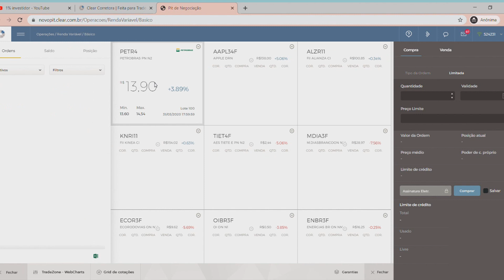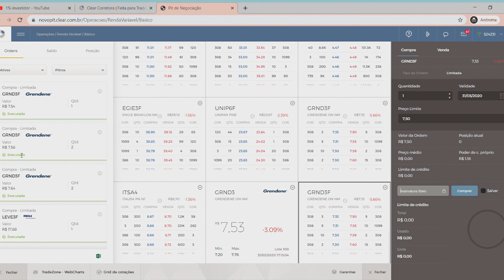Como comprar minha primeira ação?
Esse vídeo é para você que nunca comprou uma ação na bolsa de valores.
Trago um pouco da minha experiência em comprar ações no Home Broker da corretora Clear, além de mostrar na prática como verificar o preço de uma ação no booking de ofertas.
Meu objetivo é te ajudar a perder a insegurança ao comprar uma ação do ibovespa, mostrando como é simples investir em uma corretora.
Para ilustrar melhor, comprei uma ação da empresa GRENDENE no mercado fracionário, utilizando apenas R$7,00.
Ou seja, está nítido que não precisa ser rico para começar a investir, basta apenas querer e cultivar esse importantíssimo hábito.

Grande abraço!